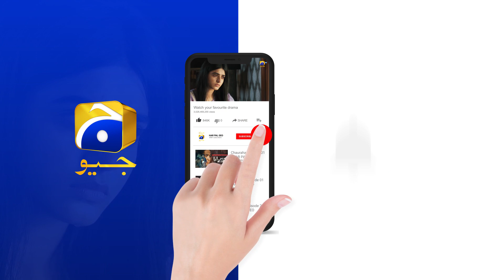Qalandar Episode 12 | 𝗕𝗲𝘀𝘁 𝗦𝗰𝗲𝗻𝗲 𝟬𝟰 | Muneeb Butt | Komal Meer | Ali Abbas | Hiba Aziz | HAR PAL GEO